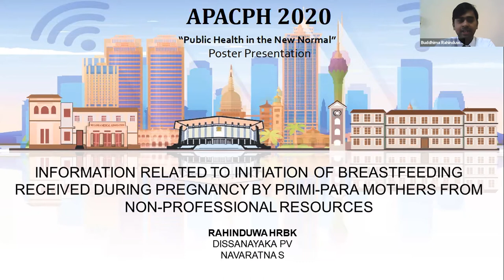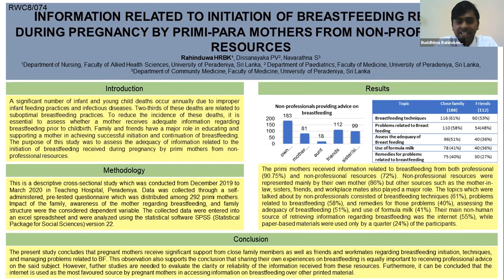APACPH Conference Oral Presentation Rahinduwa HRBK RCW8 074